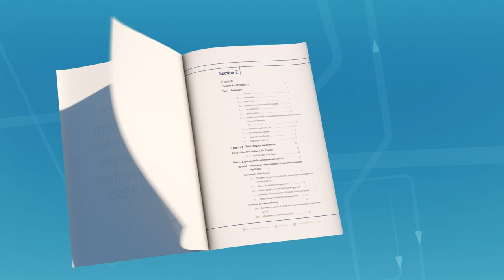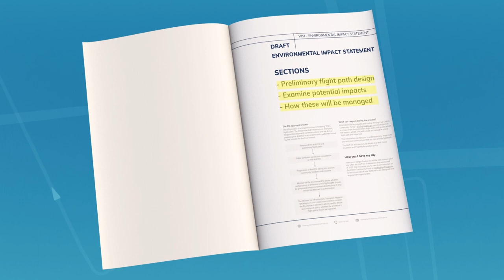WSI EIS process Mandarin